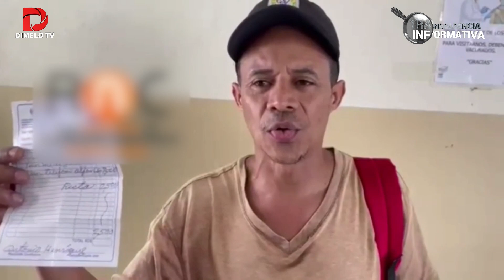RAMON TOLENTINO | MUJER LE COBRA A SEGURIDAD SUS SERVICIOS😱 MIREN DE QUE MANERA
Ramon Tolentino con Transparencia Informativa; denuncias, politica, gobierno, partidos politicos, economia, corrupcion, analisis, noticias dominicanas.

DISFRUTA de contenido ENVIVO las 24 horas los 7 dias de la semana a traves de nuestro canal de Streaming